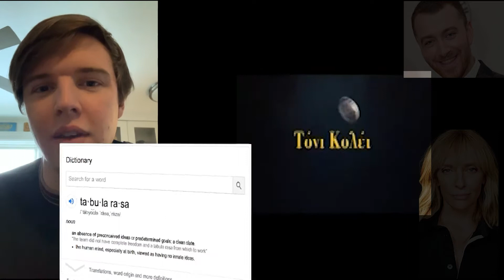I HATED IT??? - KNIVES OUT (2019) REVIEW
Marlon Brando's not in the film, final score? Watch to find out.
SKIP SPOILER TALK: 9:05